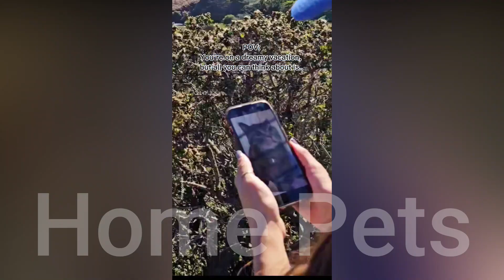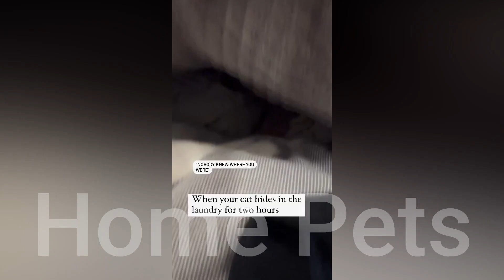The Home Pets / Funny cats and Funny dogs 2023 / HP #133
Welcome to Home Pets
Let's get this straight, you are here because you love animals. And for that reason, we got you. It is the town's policy to bring you funny and cute animals every day. So, GET READY!